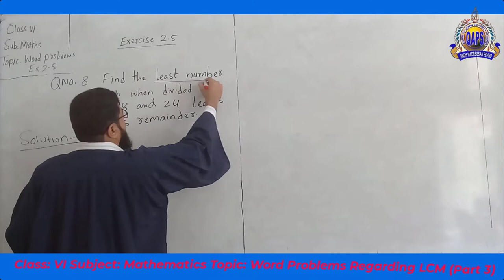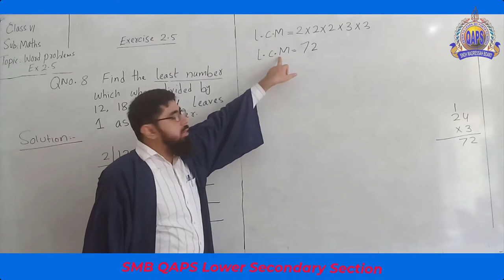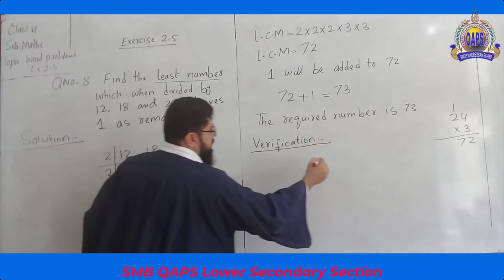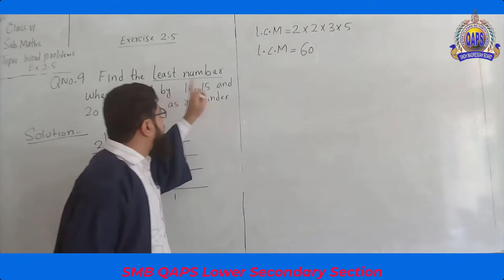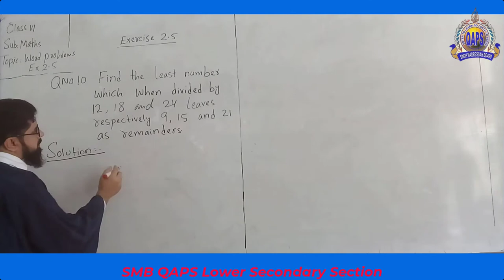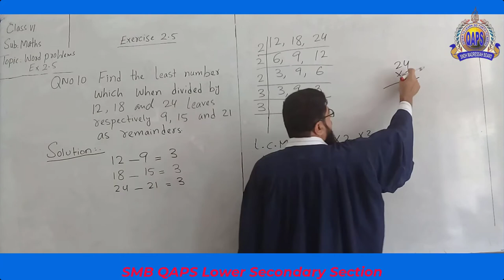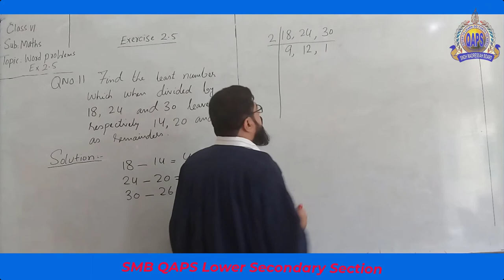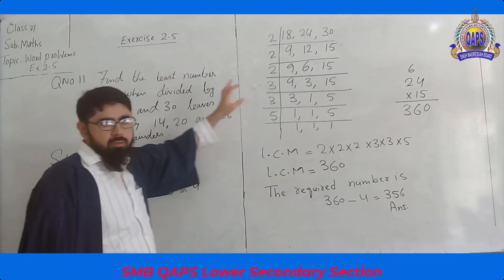Israr Ahmed, Class VI, Subject Mathematics, Topic Word Problems regarding LCM (Part 3), SMB QAPS.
Israr Ahmed,
Class VI,
Subject Mathematics,
Topic Word Problems regarding LCM (Part 3),
SMB QAPS Lower Secondary Section.